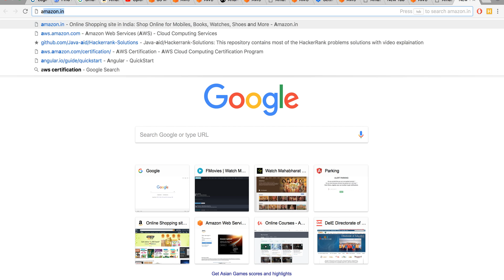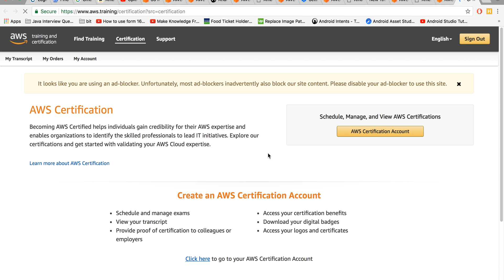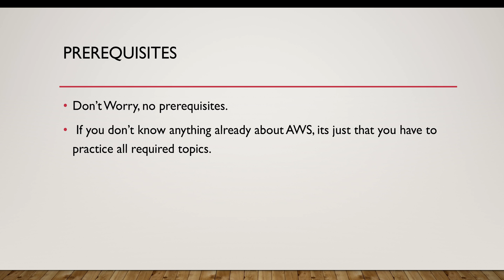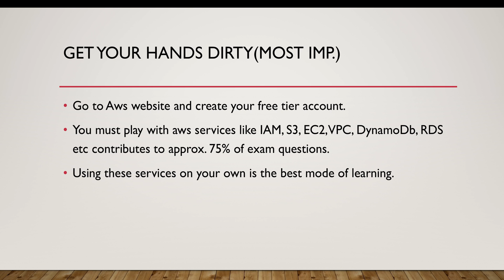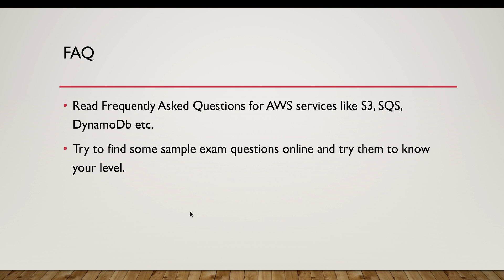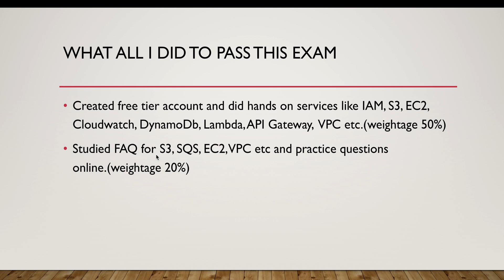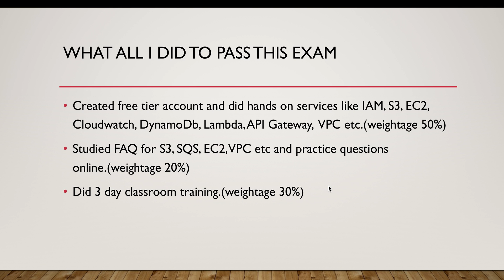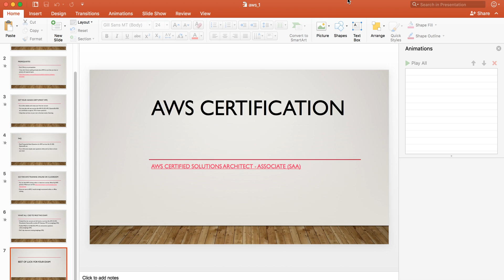How To Pass AWS Certified Solutions Architect Associate Exam 2018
This video is to help to you prepare for AWS certification exam. The approaches discussed in this video could help anyone preparing for AWS Certification Exam.